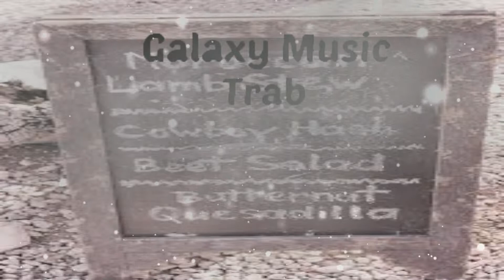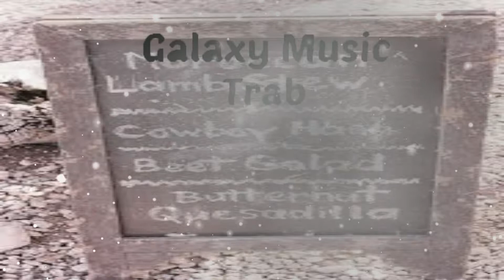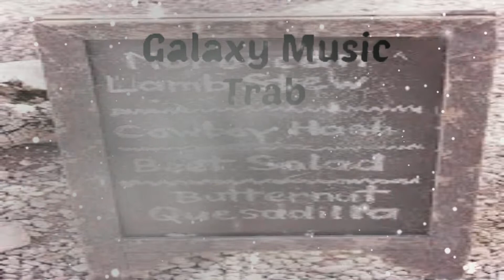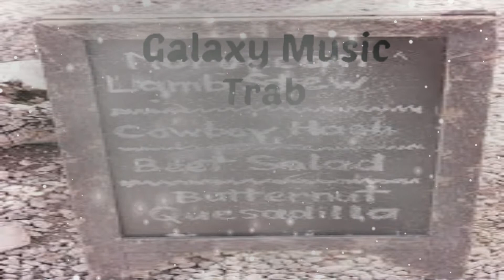cafe trab beats Galaxy Music Trab